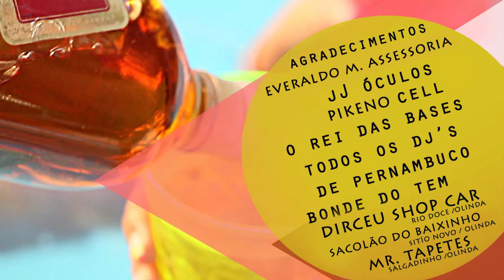SONY E NELSINHO - ENCOSTA QUE ELAS GOSTA - CLIPE OFICIAL